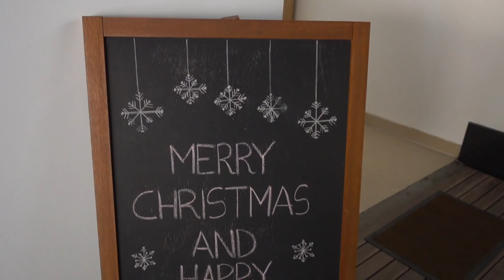Weihnachten auf Weltreise • Unsere Gedanken & Community Treffen auf Bali | VLOG 313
Unser drittes Weihnachten auf Weltreise, gemeinsam mit der Life to go Community auf unserem  großen Weihnachtstreffen und dazu noch unsere Gedanken zum "Thema Weihnachten".

Für uns war es ein schönes drittes Weihnachtsfest auf Weltreise, denn zum ersten Mal war es recht angenehm, ruhig und nicht hektisch. Dazu haben wir noch unsere große Weihnachtsfeier mit der tollsten Community der Welt gefeiert und ja, einfach schöne Tage!

Wir hoffe, dass ihr alle ein wundervolles Fest erlebt habt.
Mehr zum Thema Weihnachten und unseren Gedanken zum Weihnachtsfest, in unserem neuen Blogbeitrag:

🎵 MUSIK & LINKS